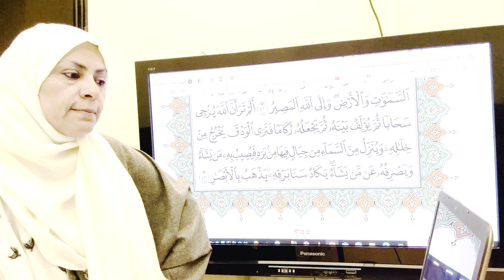سورة النور آية ٤٣